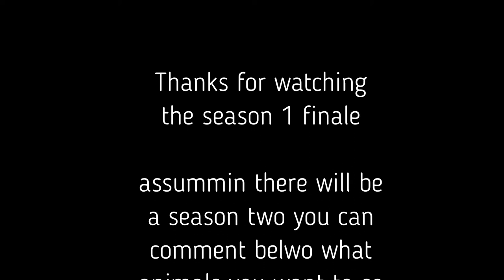Wow, Animals! (Ep. 8: Goriggles)